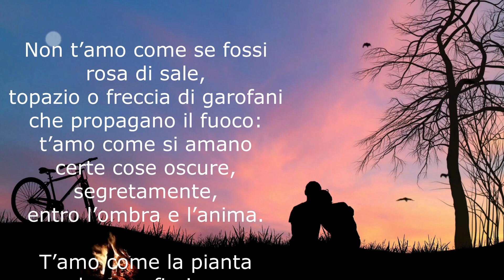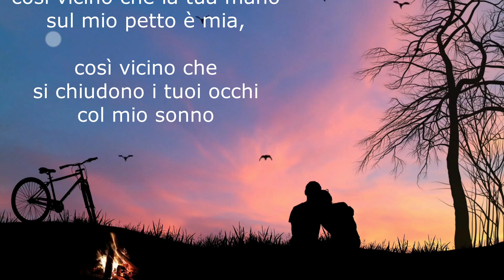Pablo Neruda "Non t'amo come se fossi rosa di sale"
Video in background di Zaid Pro da Pixabay
Musica di orangery da Pixabay